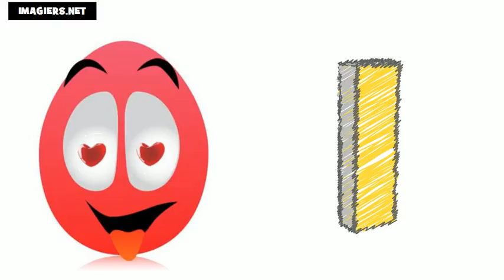學法語 # 法國字母表